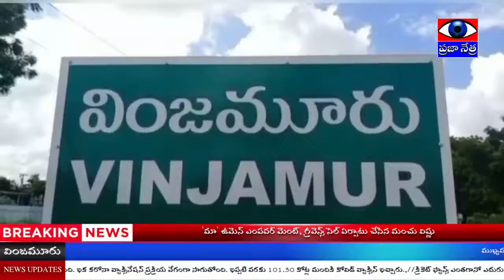వింజమూరు జనాగ్రహ సభలో ధ్వజమెత్తిన వైసీపీ నేతలు || PRAJAA NETRA